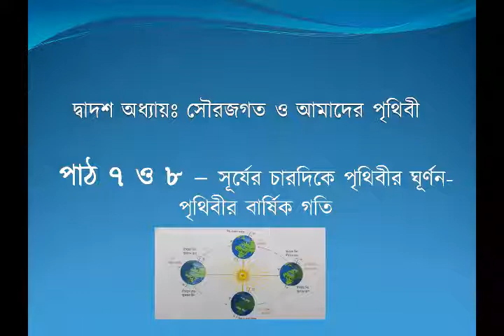অধ্যায় ভিত্তিক প্রাথমিক ধারণাঃবিজ্ঞান ( শ্রেণি- ৭ম )অধ্যায়- 12 (সৌরজগৎ ও আমাদের পৃথিবী)